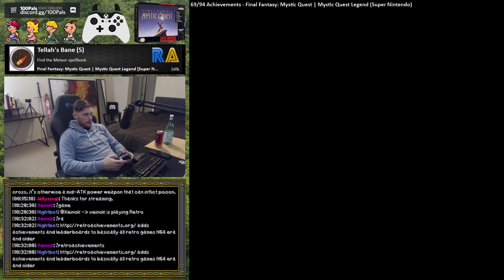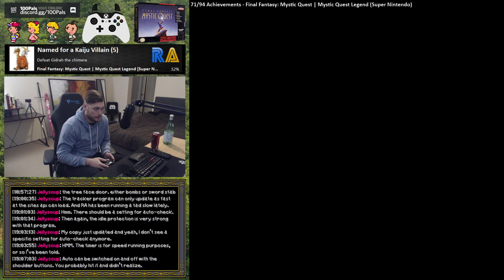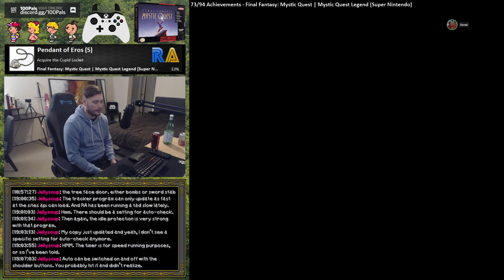Final Fantasy: Mystic Quest 🏆 Retro Achievements (68/94)